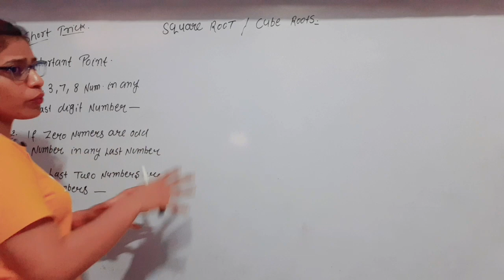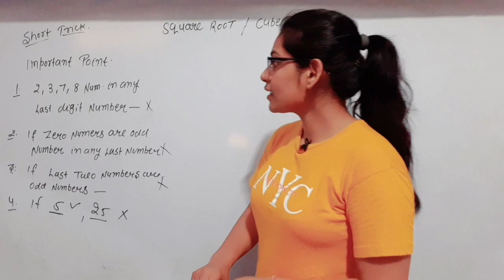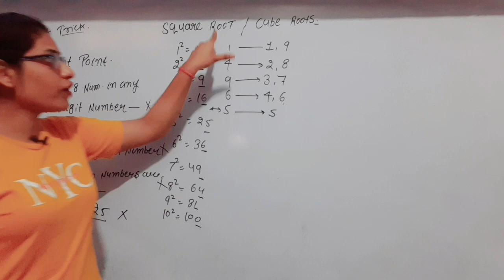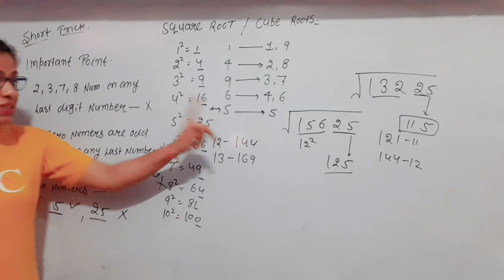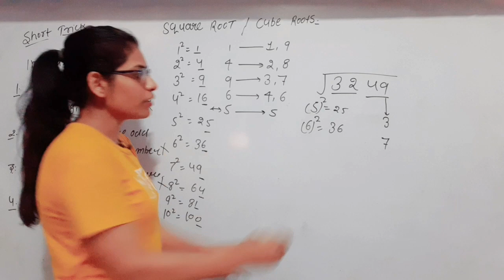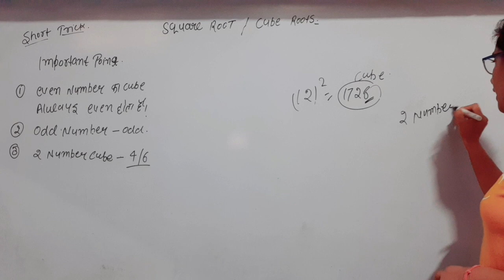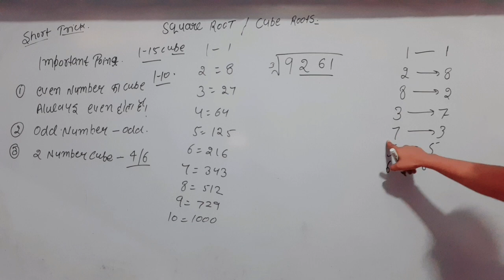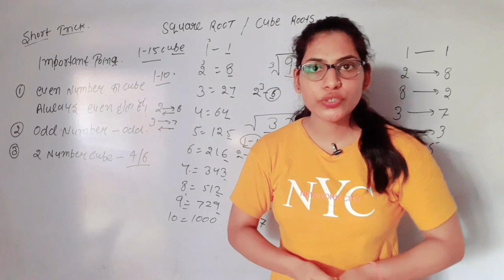Square Root & Cube Root || Trick || All competitive Exams , By Ekta Ma'am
guys in this video we learn square root and cube root  for all competitive exams